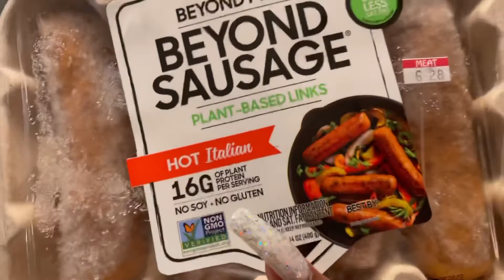TRY NOT TO LAUGH working out with MY Sister & my Friend Klasy 😂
Welcome Back Dime Adzn Fam Bam!!!

I’VE MISSED YALL 😘

This video is a workoutmotivation